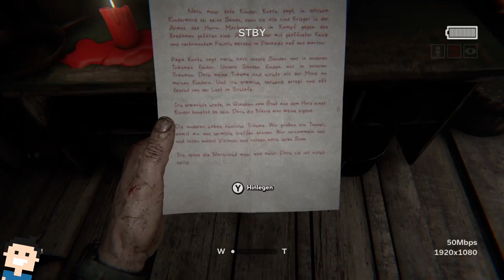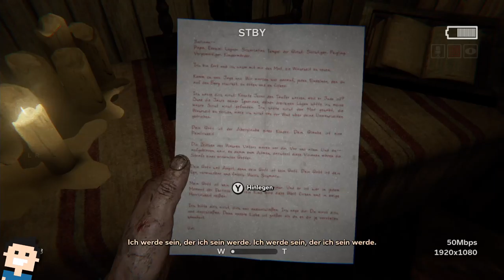✪ Let's play Outlast 2 (Switch) deutsch ✪ #05 Der Fahrstuhl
Moin moin...

düsteren Geheimnisse.